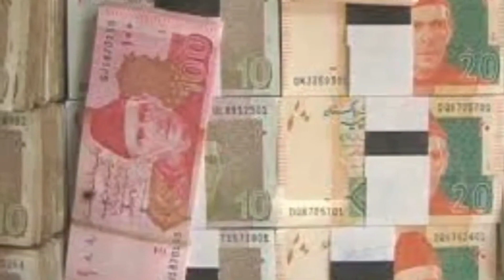Ibrathnak Kalam Rahman Baba || Pashto Naat || رحمان بابا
About This Video :

                          In this video you will watch the great & sweet magical poetry of the RAHMAN BABA (Greatest Poet of Pashto Language).

About RAHMAN BABA :

                         Rahman Baba was born in 1632 & died in 1706.He is a famous pashtoon poet,Sufi dervish from Peshawar during the Mughal era ,He,along with his contemporary poet Khushal Khan Khattak,is considered to be one of the most popular poets among the  ethnic pashtoons.
             A collection of RAHMAN BABA'S poetry, called The DiWAN of RAHMAN BABA,contain 343 poems,most of which are written in native pashto.The Diwan of RAHMAN BABA was in wide circulation by 1728,there are over 25 original manuscripts of the DiWAN scattered in various libraries world wide, including ten in The Pashto Academy in Peshawar,four in the British library,three in the Bibliotheque National in Paris,as well as copies in The John Rylands Library in Manchester,Bodleion  Library in Oxford & the University Library Aligat.
             The first printed version was collected by The Anglican Missionary T.P. Hugs & printed in Lahore in 1877.It is this version remains the most commonly used to this day.

zzzzzzzzzzzzzzzzzzzzzzzzzzzzzz

            This video is for educational purpose only.Copyright disclaimer under section 107 of the copyright act 1976,allowance is made for "Fair Use" for purpose such as criticism, comments,news reporting, teaching, scholarship and research.Fair use is a use permitted by copyright statute that might otherwise be infringing.Non-profit, educational or personal use tips the balance in favor of Fair use.

zzzzzzzzzzzzzzzzzzzzzzzzzzzzzz